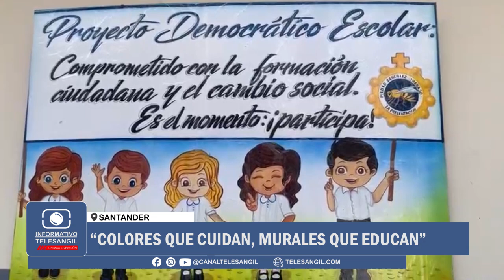“Colores que cuidan, murales que educan”